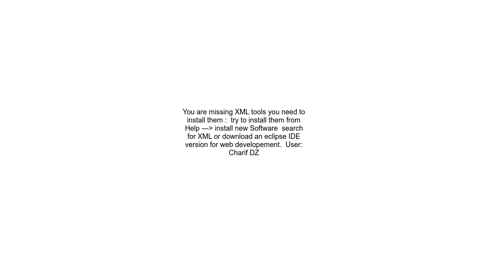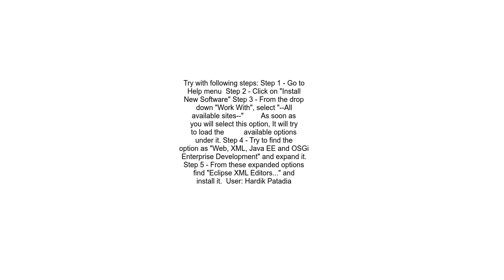How change editor color for xml in eclipse